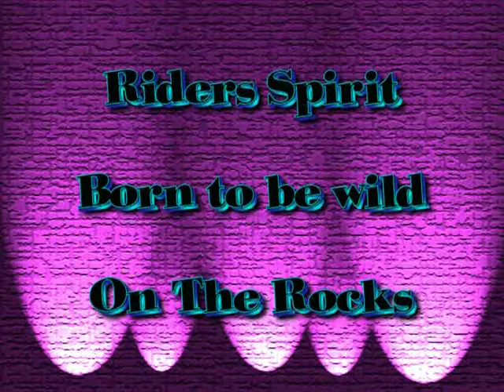On The Rocks "Born to be wild" cover @ Riders Spirit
On The Rocks perform  "Born to be wild" cover @ Riders Spirit.
Original song by Stepenwolf